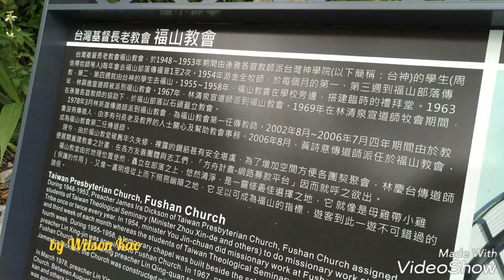福山部落 The Fu-Shan Village in the New Taipei City.